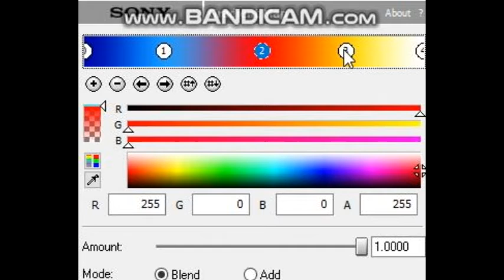(REQUESTED) How To Make Gamesa Chorded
and all the MTPVE21 HD Logos

@ 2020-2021 MTPVE21 Kyoobur Company Inc